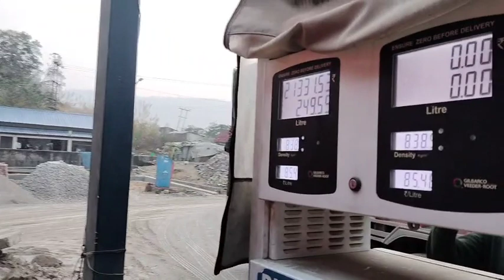Shillong star cement factory